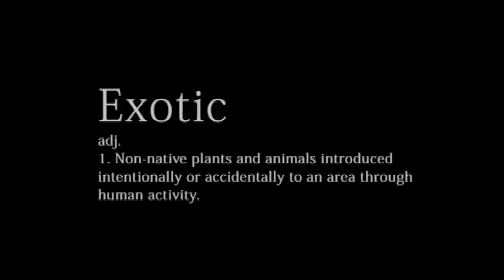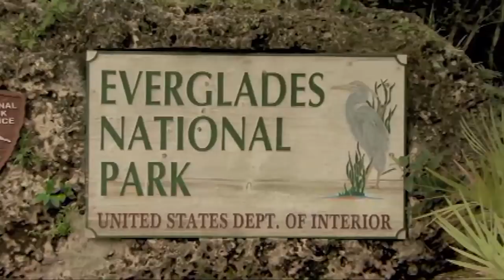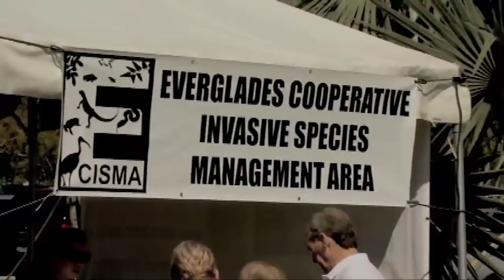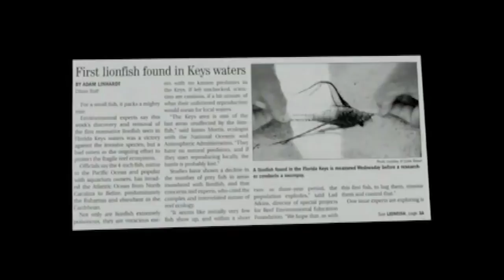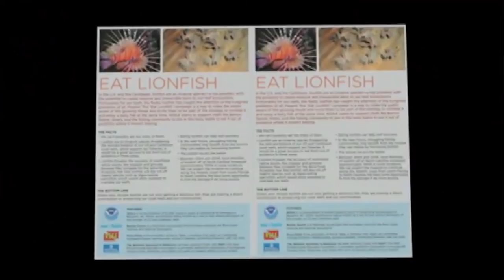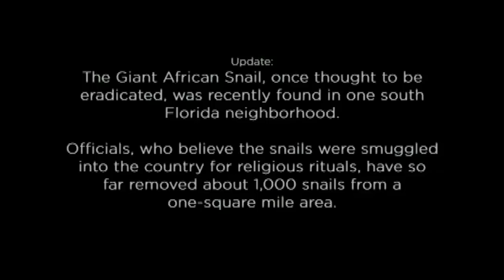Invasive Exotics in South Florida A Waterways Production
Beware the Python and Lion Fish. and Please Don't Let Them Loose. This documentary from Waterways explores several invasive species in South Florida...how they got there; the destruction they caused, and what measures various agencies are taking to eliminate their invasive power. A Presentation of Your Sanctuary TV.